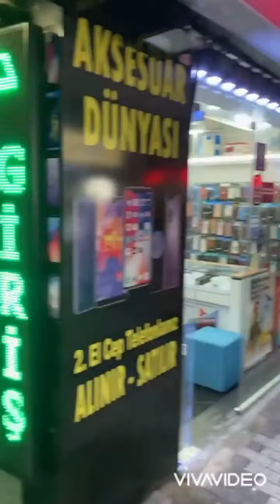Telefon Yardımı Yapılacak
Yoruma 5 Arkadaşı Etiketle